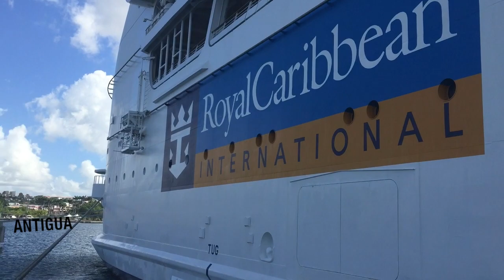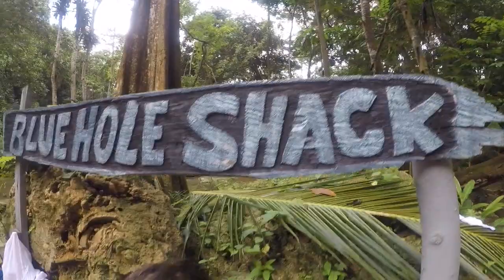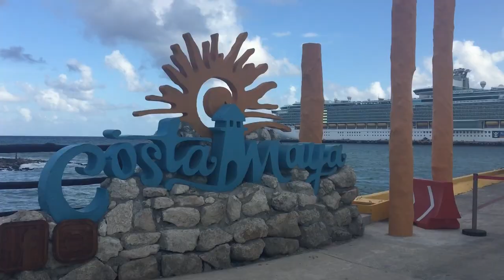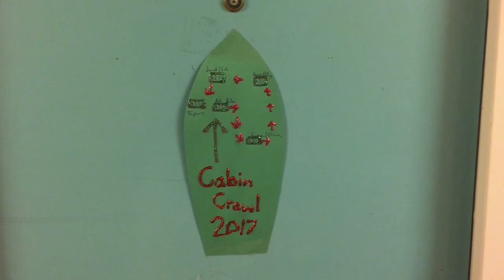Ship Life; Independence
Cruising around Europe, crossing the Atlantic Ocean and then cruising around the Caribbean with amazing people in beautiful places